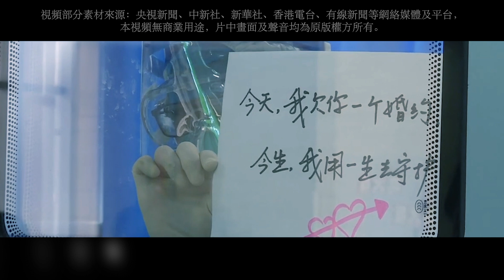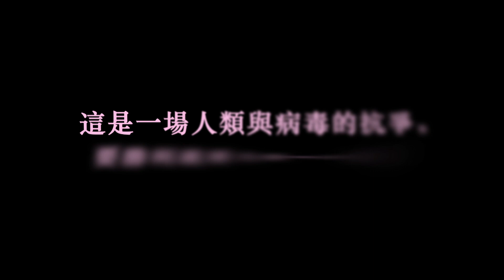張學友 Jacky Cheung –《等風雨經過》MV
人的善與美 在困境與艱難時刻最能體現
張學友演唱 周杰倫譜曲
〈等風雨經過〉 約定微笑相見

張學友先生希望透過環球音樂向在前線勇敢抗疫救人的醫護致以最崇高的敬意。同時，也希望提醒大家，對抗病毒疫情，光靠醫護人員的努力是不足夠的，必須要每個人一起做好個人衞生，不自私，不添亂，萬眾一心才能獲得最後勝利。

由張學友演唱、周杰倫作曲、方文山填詞的歌曲〈等風雨經過〉，道出大家期待風雨過後，微笑相見的希望 。希望為社會注入正能量！
（特別感謝曾志偉先生的協助）